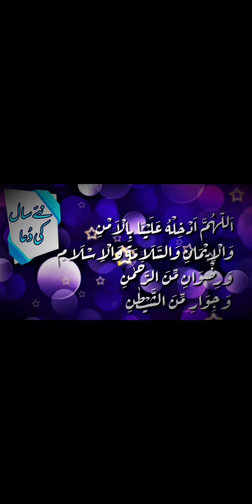Dua For New Year 2022 Status